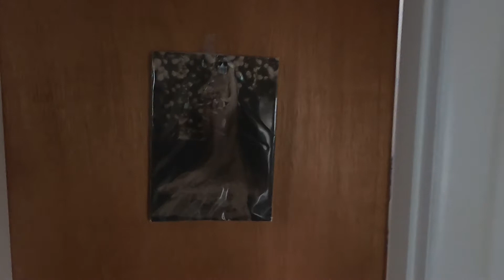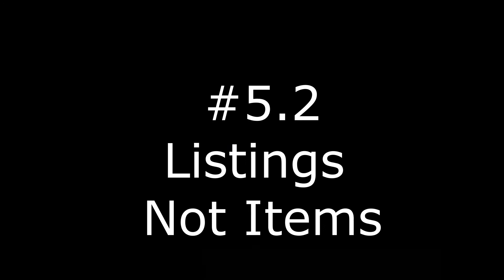April 30 Day Listing Challenge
Am I insane?  Can I do this?  Should I do this?  Is it even possible?